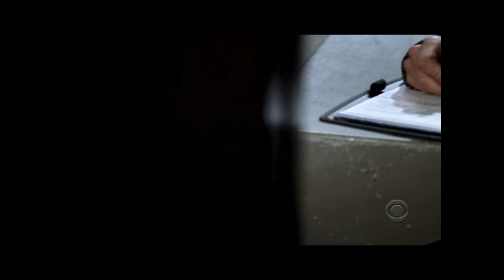Cold Case - Joseph Ending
S03E23
Directed by: Roxann Dawson
Written by: Liz W. Garcia and Andrea Newman

The team reopens the 2005 murder of Joseph Shaw, a drug counselor at a teens' rehab center who was shot to death two weeks before he was scheduled to testify in a murder case, after his credit card is used. Lilly finds herself inexplicably drawn to the victim and sets out to investigate a farmhouse where Joseph once stayed, where she makes a shocking discovery.

Ending song: "Collide" by Howie Day

This episode is essentially a retelling of the 1944 film noir "Laura", with the gender roles reversed. There are a number of parallels; a detective investigates the murder of a person in their home. After learning more about them, the detective starts to fall for the victim, despite them being dead, and later falls asleep next to their picture. The detective later discovers the "victim" is actually alive and someone else staying at their home was killed by mistake. Both the film and episode end with the killer caught and the detecive and "victim" ending up together. In another nod to the film, Laura is the name of one of Joseph's cats.

This episode marks the first appearances of Joseph Shaw, who, after turning up alive, dates Lilly early in the fourth season.